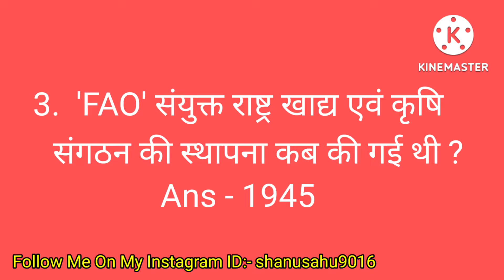❇️सगठन स्थापना❇️ [ Organisation Establishment ]